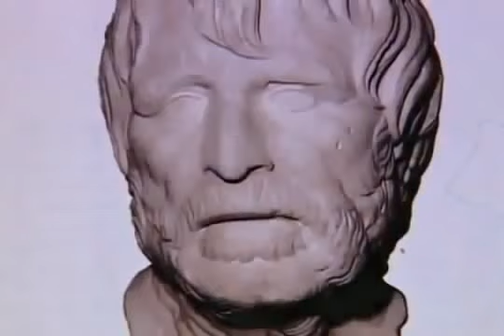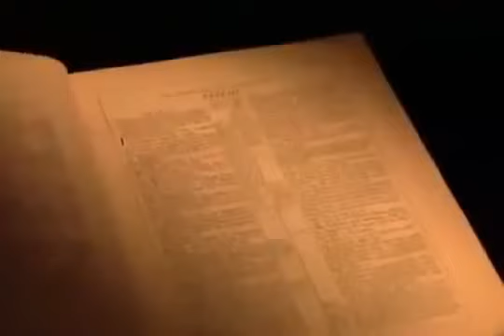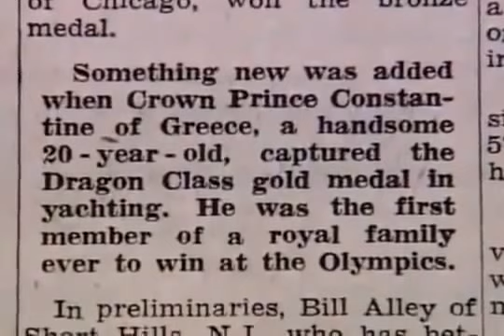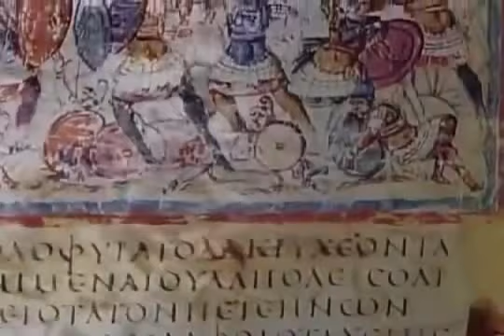Discovery channel documentary 2016 full: Greek Mythology God and Goddesses